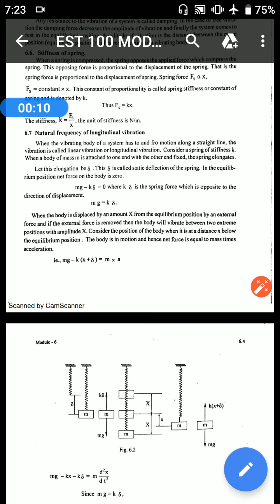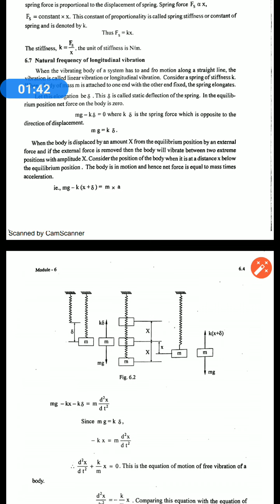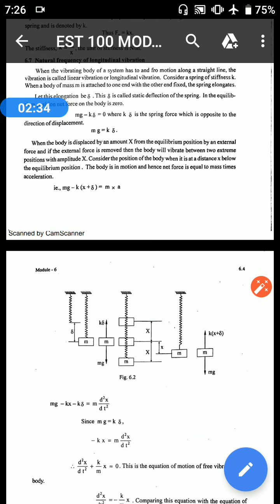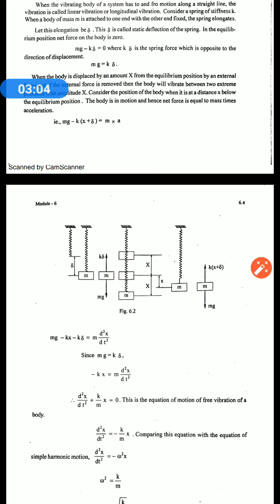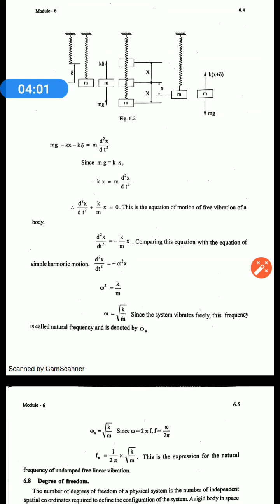Engineering Mechanics (EST100) - Module 5 - Natural Frequency - Part - 3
Natural Frequency